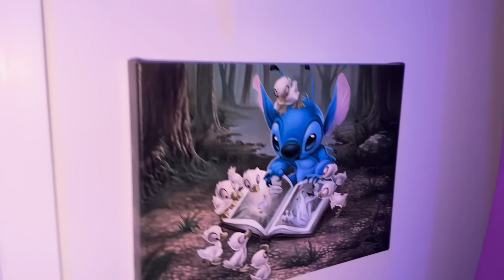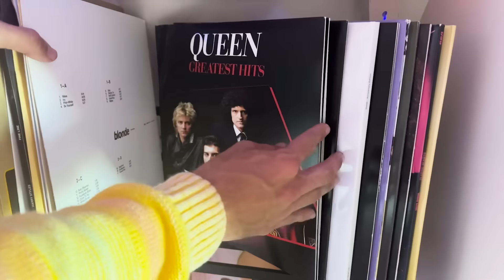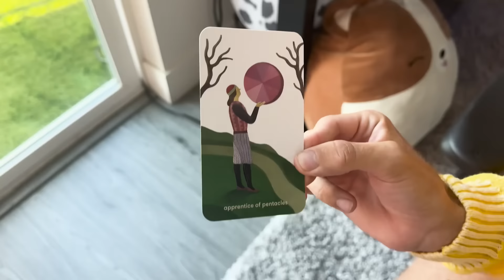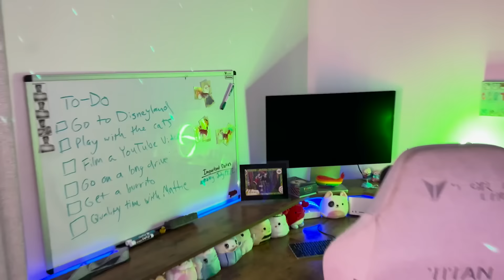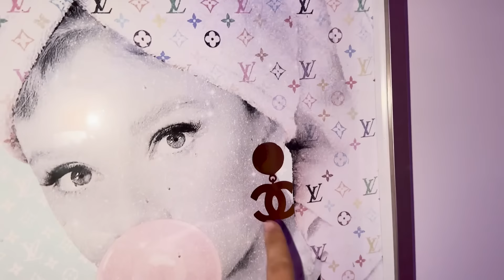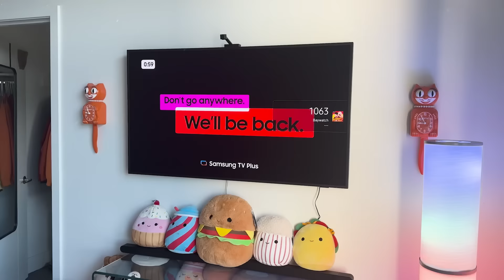My Dream Room Tour✨🥵